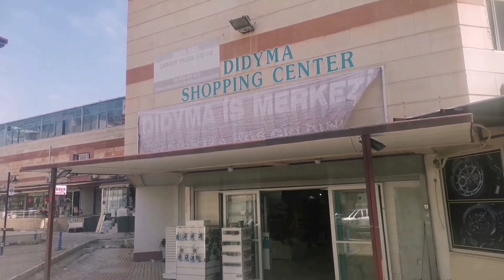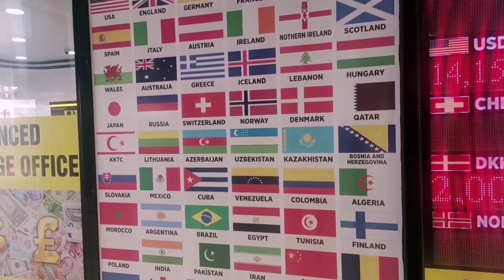vlogs 19 BAZAR TURÍSTICO EN TURQUÍA + 🤔TURCO HABLÓ DE EL CHAPO 🤐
Mis amores en este vlogs lo llevará a un recorrido vertiginoso por el bazar turístico aqui en turquia. Verás cómo los lugareños compran y disfrutan de sus pasatiempos favoritos.

🌟Si te ha gustado este vídeo ,adoramos tu 👍 y puede compartirlo.
🙏Bendiciones para todos mis amores 🙏